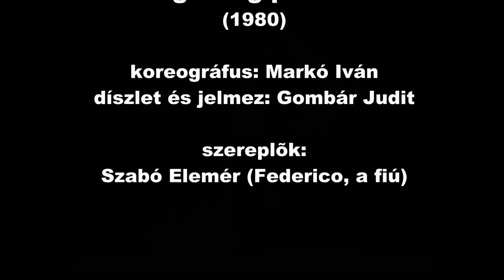Az Igazság Pillanata (részlet - LIBRE)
Az Igazság Pillanata - Federico Garcia Lorca emlékére
Koreográfia: Markó Iván
Díszlet, Jelmez: Gombár Judit

Federico a fiú: Szabó Elemér
Zöldruhás lány: Király Melinda
Nők: Horváth Erika, Horváth Gizella, Kristó Annamária, Ladányi Andrea, Òcsag Anna, Tibola Gyöngyi
Férfiak: Demcsák Ottó, Krámer György, Németh István, Sebestyén Csaba, Tárnoki Tamás, Zádorvölgyi László

Koreográfia: Markó Iván

Szereposztás:

Federico, a férfi: Markó Iván
Anya: Magyar Mária
Halál: Fülöp Viktor m.v. Kossuth-díjas, Kíváló művész
Fekete asszony: Martin Márta
Duende: Szekeres Lajos
Infánsnő: Greiner Èva
Király: Kiss János
Királyné/Bika: Bombicz Barbara
Nők: Dombrovszky Èva, Horváth Erika, Horváth Gizella, Kristó Annamária, Ladányi Andrea, Òcsag Anna, Tibola Gyöngyi
Férfiak: Demcsák Ottó, Krámer György, Németh István, Sebestyén Csaba, Szigeti Gábor, Tárnoki Tamás, Zádorvölgyi László

Világítás: Hani János
Jelmez: Gombár Judit
Díszlet: Gombár Judit, Hani János
Próbavezető: Stimácz Gabriella
Művészeti vezető: Markó Iván